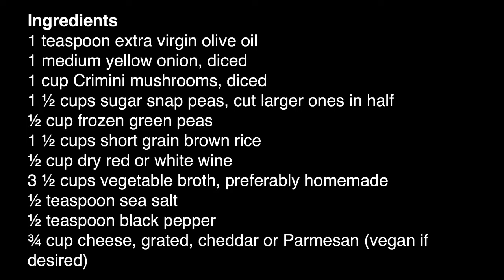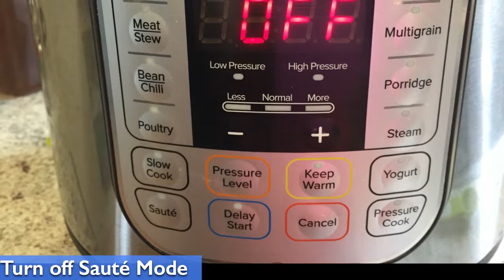Brown Rice Risotto with Sugar Snap Peas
Brown Rice Risotto with Sugar Snap Peas made in an Instant Pot

Super easy and super delicious!

Ingredients
1 teaspoon extra virgin olive oil
1 medium yellow onion, diced
1 cup Crimini mushrooms, diced
1 ½ cups sugar snap peas, cut larger ones in half
½ cup frozen green peas
1 ½ cups short grain brown rice
½ cup dry red or white wine
3 ½ cups vegetable broth, preferably homemade
½ teaspoon sea salt
½ teaspoon black pepper
¾ cup cheese, grated, cheddar or Parmesan

Directions
Follow the directions in the video

Facebook.com/ReluctantVegetarians
Twitter.com/RelucantVeggie